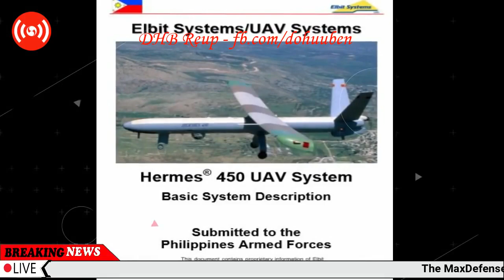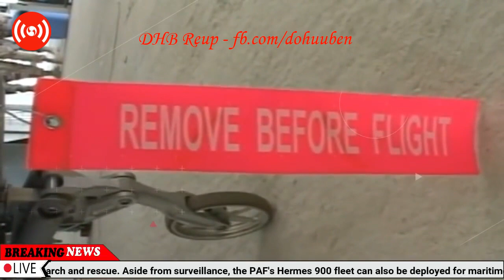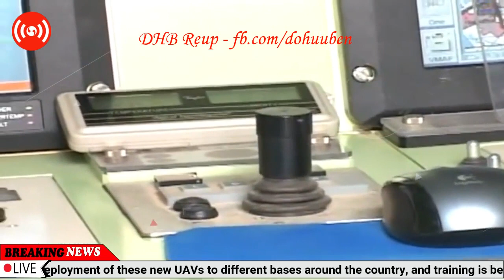Malaysian Panic: Philippines Receives Hermes UAVs from Israel for Security in Sabah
The MaxDefense website said that it received confirmation from military and industry sources that the Philippine Air Force has received full delivery of nine Hermes 900 and four Hermes 450 medium altitude long endurance unmanned aerial vehicles (UAVs) from Israeli defense company Elbit Systems Ltd.